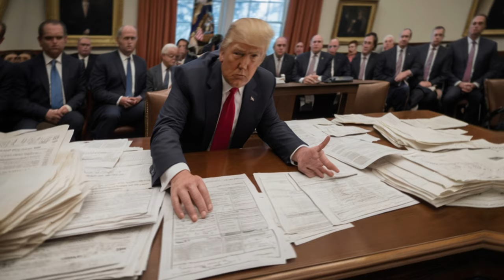Republican Leader Declares Support for Kamala Harris Over Donald Trump in Upcoming Election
A prominent conservative makes a bold decision to vote against Donald Trump, endorsing Kamala Harris and Tim Walz for their leadership and integrity. Discover why they believe this election will define America’s future.
A Republican leader publicly rejects Donald Trump, explaining their reasons for supporting Kamala Harris and Tim Walz in the upcoming election. Citing concerns about Trump’s character, rule of law, and federal indictments, the speaker emphasizes the need for trustworthy leadership in America."